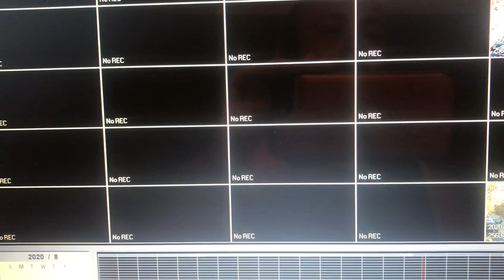Theresa's luggage is stolen while in uniform; captured on cam footage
So a slimy thief took off with Theresa's bag first day on the road...but life happens. Watch on the security cam what happens in just five minutes.